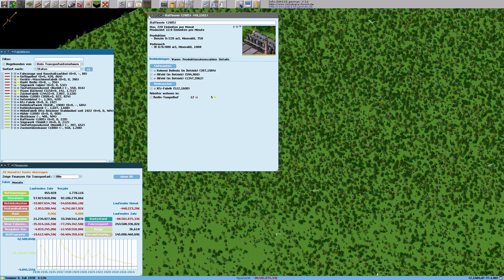[Simutrans]S5 #161 Es geht zur Benzin Produktion